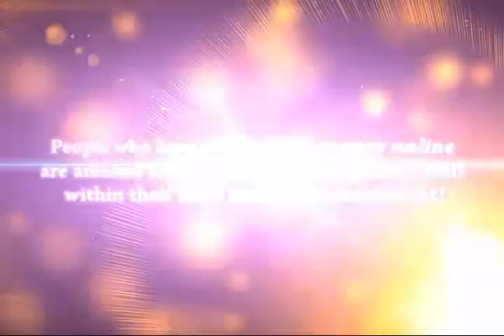Introduction to Financial Independence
If you want to be financially free, do yourself a favor and take a look at this short movie and click on the link above.